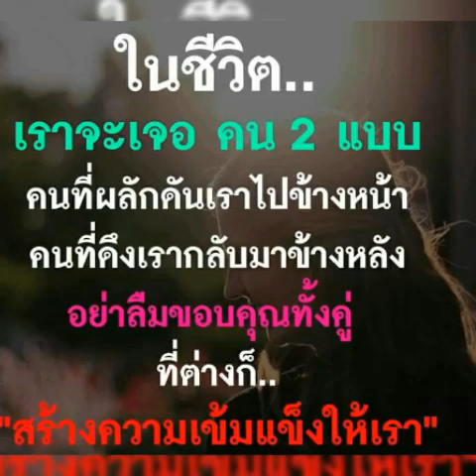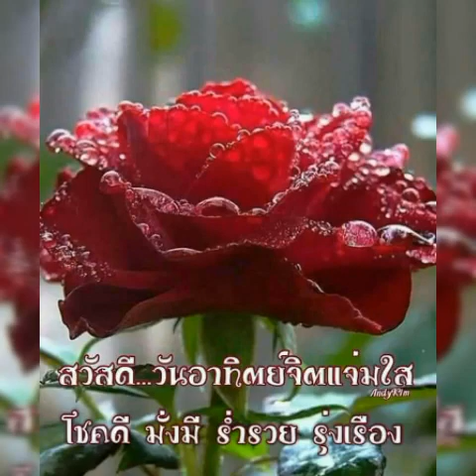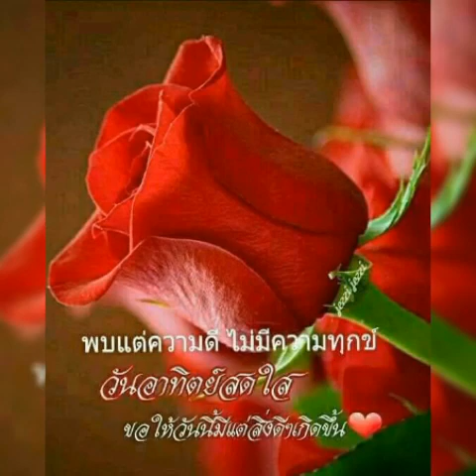สวัสดีวันอาทิตย์ # รักครั้งแรก # อรวี